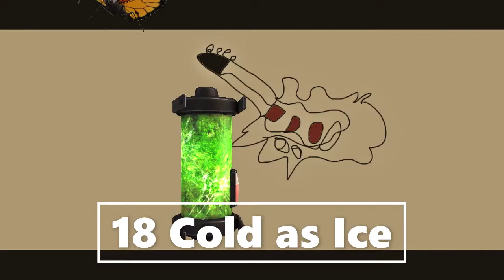July summer vibes 2021 Premiere Thursday night 19 07 2021 1915 EST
A Collection of my drawings in Summer, ted's art and IIIlustrations 2021